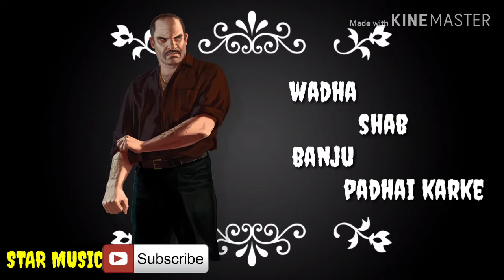new Vardat Badmashi status Mandy Bareta punjabi song 2019 Badmashi status whatsapp status video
New song 01 August 2019 upload by Sahil rahara
Whatsapp Badmashi status video 2019
Facebook status punjabi
Mandy Bareta songs status
Punjabi songs status
Search me on Youtube
New whatsapp status